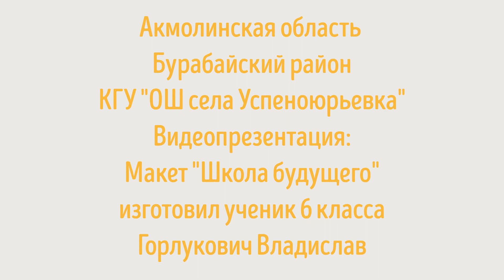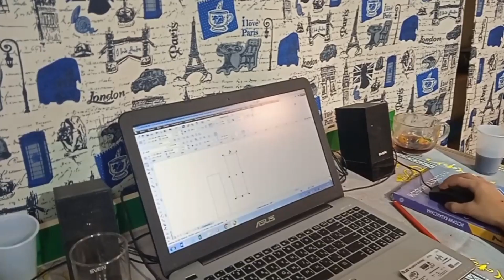Видеопрезентация макета "Школа будущего"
Всем привет! Горлукович Владислав с каждым разом все больше и больше всех удивляет: в этот раз он изготовил один из самых реалистичных макетов в масштабе 1:60.